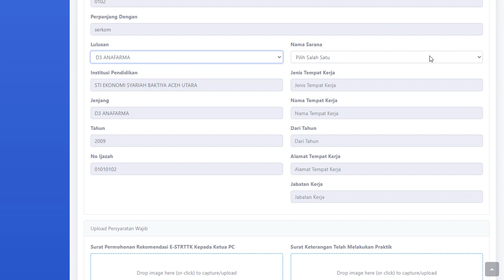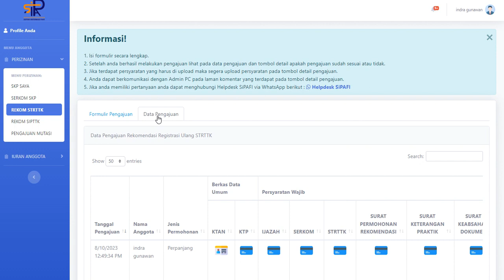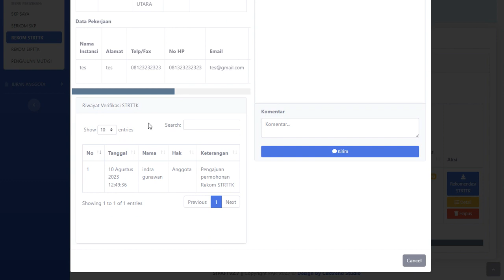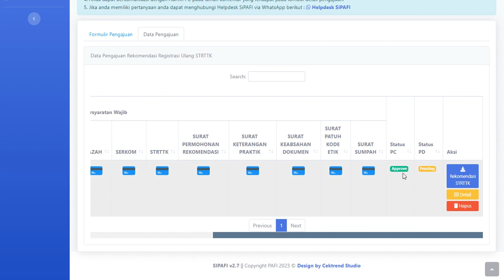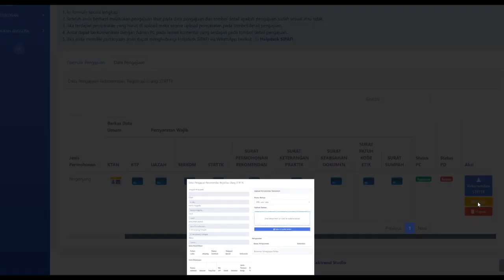Tutorial Website SIPAFI PENGAJUAN REKOM STRTTK